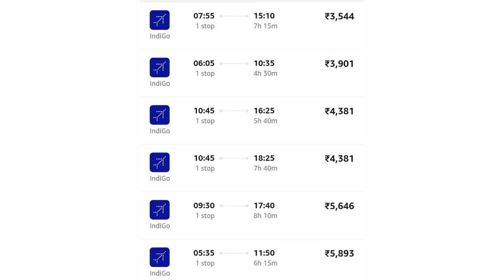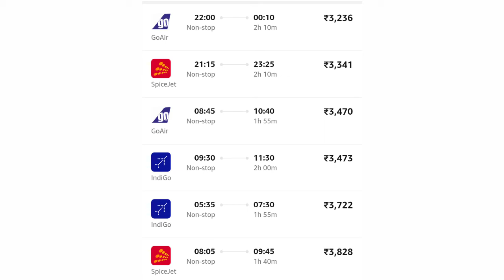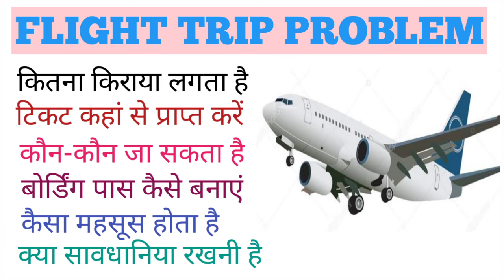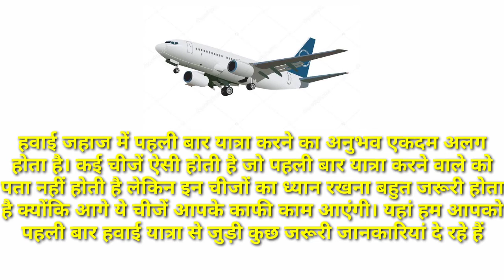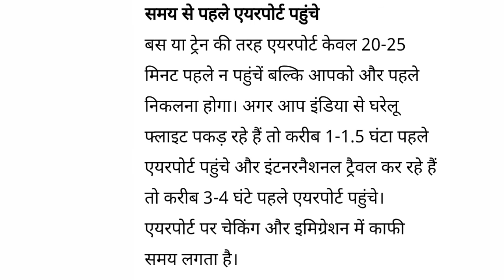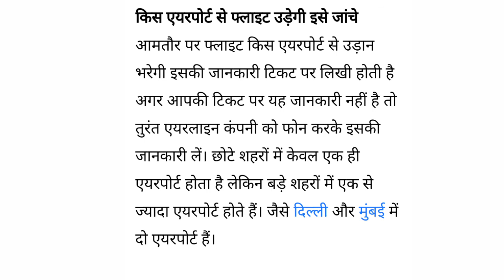flight2020-21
Sandeep Maheshwari is a name among millions who struggled, failed and surged ahead in search of success, happiness and contentment. Just like any middle class guy, he too had a bunch of unclear dreams and a blurred vision of his goals in life. All he had was an undying learning attitude to hold on to. Rowing through ups and downs, it was time that taught him the true meaning of his life. Facebook Instagram Twitter Music: Youtube Music Library

Category

People & Blogs

SHOW LESS

4th round flight Medical
Hello students my self self Dr mk bro
my channel SCIENCE MKS
Such us  Pre Exam, Result,Counselling, Admission, prectice questions
content:-

Mbbs
Bsc nursing,
msc nursing,
post basic nursing,
Bechlor of physiotherapy
Peramedical
Pharmacy
General nursing midwife
Gnm
Anm

Rajasthan Nursing entrance exam & counselling & resul
Etc